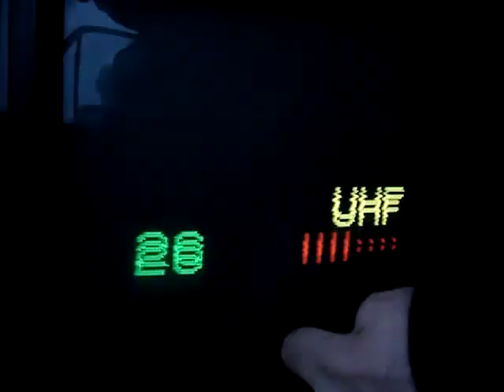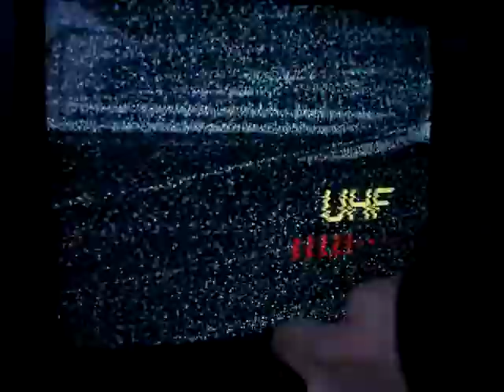04.03.2011, PCH1: UHF-Scan K35-60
Um 07.00 Uhr noch ein UHF-Scan von K35-60. Jetzt kamen nur noch analoge Signale aus Polen an.
A further scan from ch35 up to 60 @ 06:00 UTC. Now tith logs from Poland only.

ch35: TVP 2, Jelenia Góra (Sniezne Kotly)
ch36: tvn, Szczecin 1 (Kolowo) vs. TVP 2, Bydgoszcz (Trzeciewicz)
ch37: TVP 2, Gdansk 1 (Chwaszyno) - in color
ch38: TVP Info, Szczecin 1 (Kolowo) vs. TVP 2, Gizycko (Milki)
ch39: TVP 2, Plock 1 (Sierpc)?
ch40: TV Puls, Szczecin 1 (Kolowo)
ch41: TVP 1, Bydgoszcz (Trzeciewicz) - in color
ch48: Polsat, Szczecin 1 (Kolowo) (with interference)
ch50: Polsat, Swinouscie (Chobrego) vs. Polsat, Poznan 1 (Srem) - weak signals
ch52: TVP Info, Gdansk 1 (Chwaszyno) or Poznan 1 (Srem) ?
ch53: Polsat, Bydgoszcz (Trzeciewicz) - despite of heavy DVB-T signals from Schwerin!
ch 57: Polsat, (proably) Lebork (Nowe Skorowo)
ch60: TVP 1, Bialogard (Slawoborze), interference by unid from POL